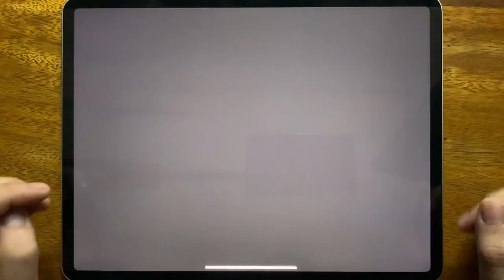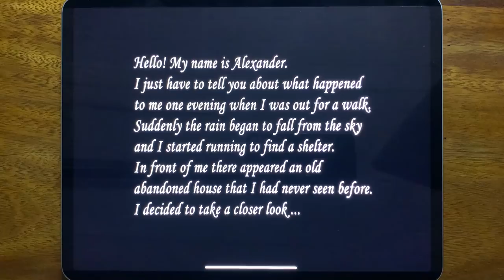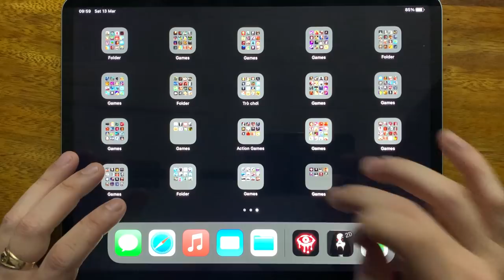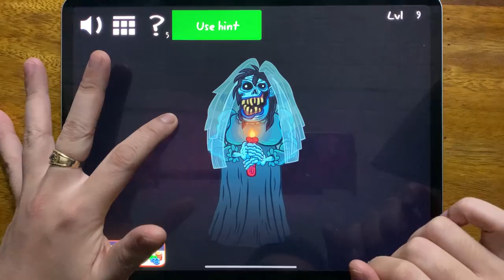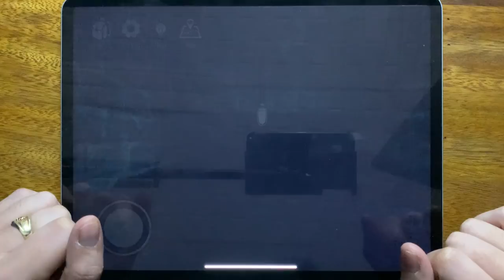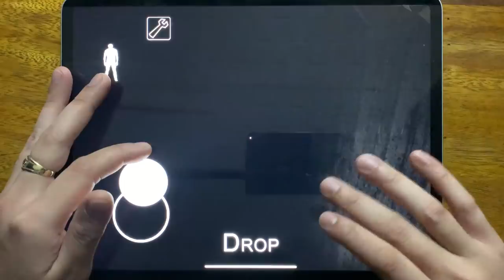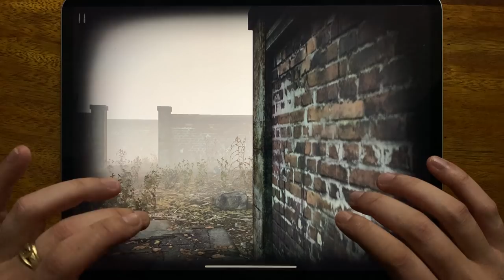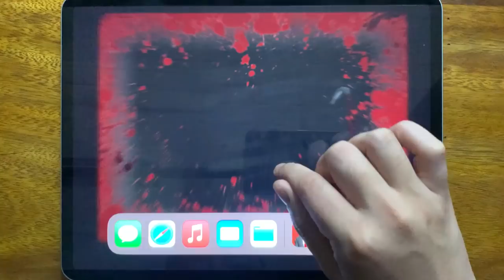Eyes The Horror Game, Slendrina 2D, Granny Chapter Two, Troll Quest Horror 2, Horror Clown...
Eyes The Horror Game, Slendrina 2D, Granny Chapter Two, Troll Quest Horror 2, Horror Clown, Granny, Slender Free, The Virus X